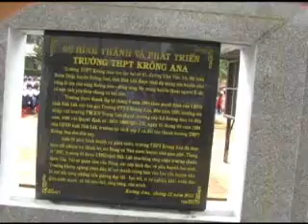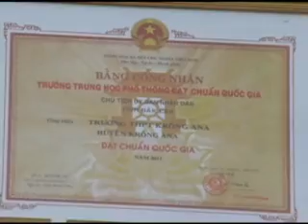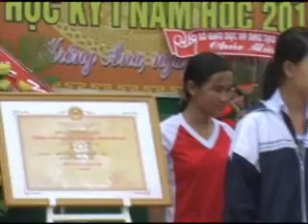Truong chuan P5